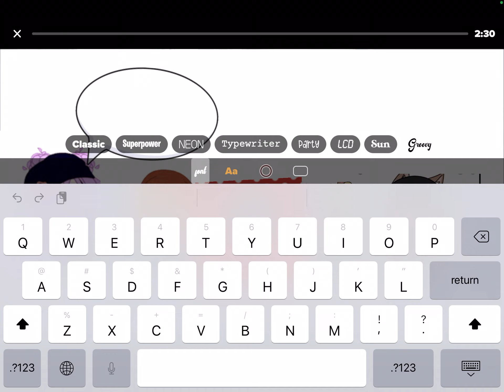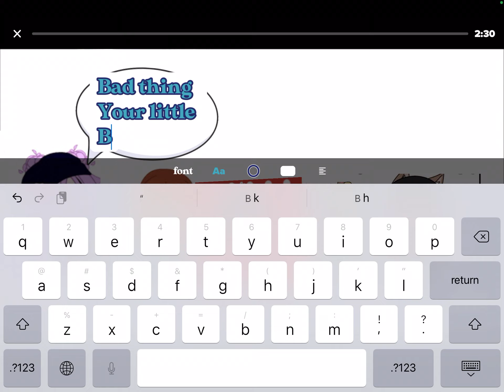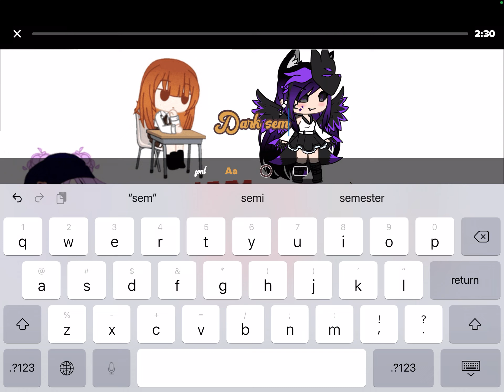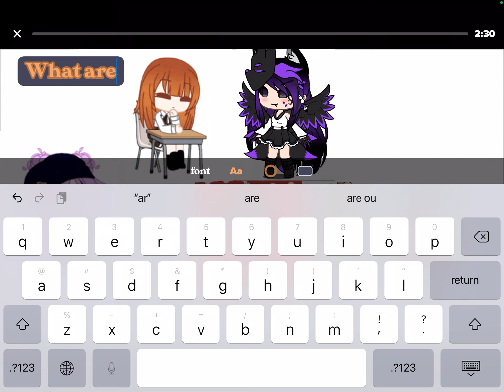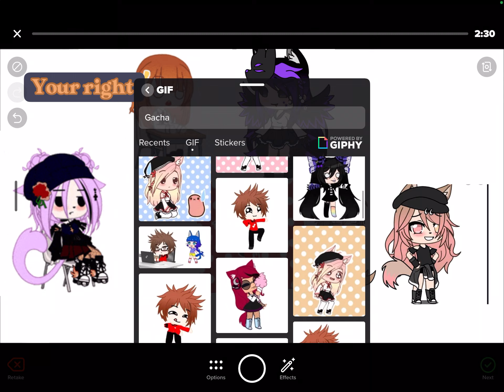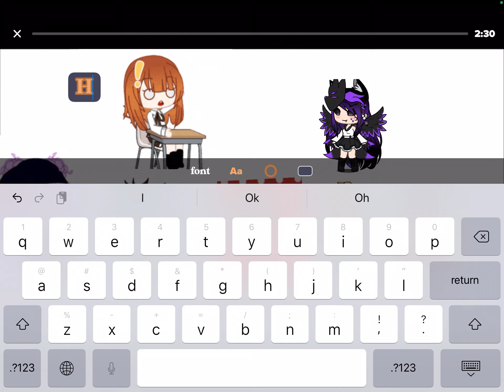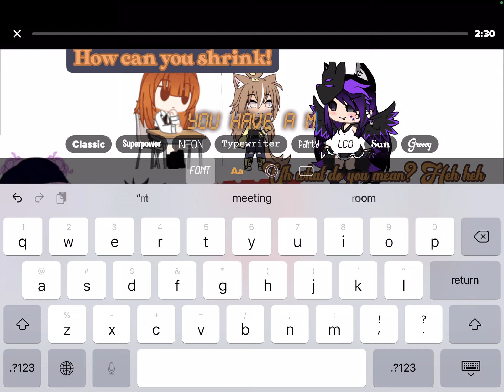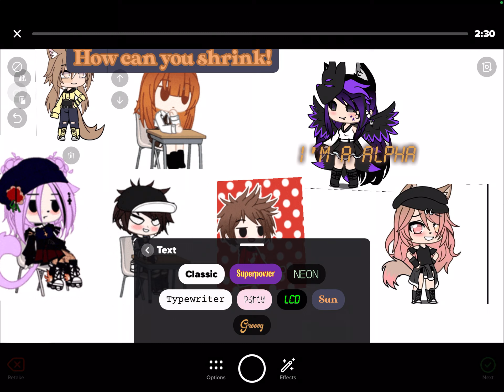Detention in school part 1